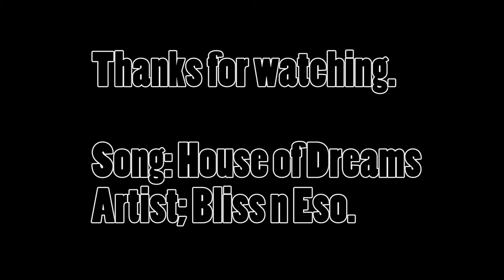Stampede - Side Flips & Running Jumps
Mark and Alex enjoying some of the nicer weather after a nasty few weeks. Nothing extravagant just, some slow-mo sideflips and running jumps. The sideflips are for Alex to have some examples so he can work on his .And some really cool running jumps he's been working on. Also trying to test out our new Go-Pro / Stabilizer setup. Looking very promising!

Featuring:
Mark Woodward Jr,
Alex Iannitelli

Song: House of Dreams By: Bliss n Eso